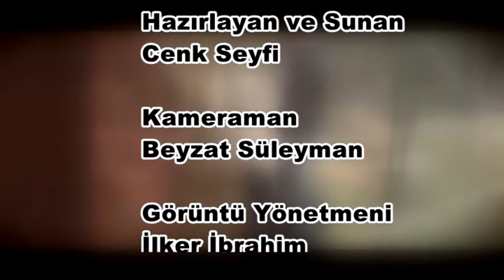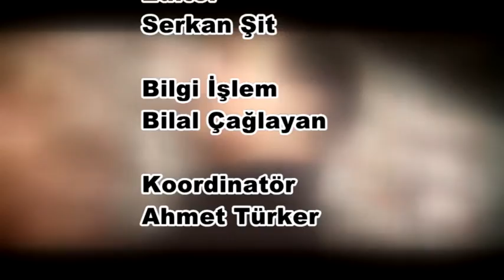Memleket Yolcusu - Mineralni Bani (2.Bölüm)